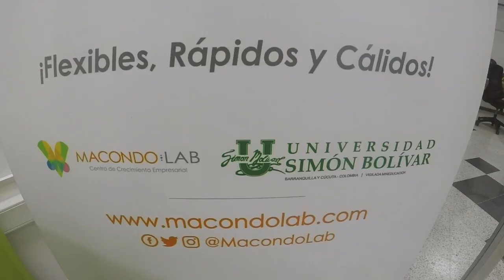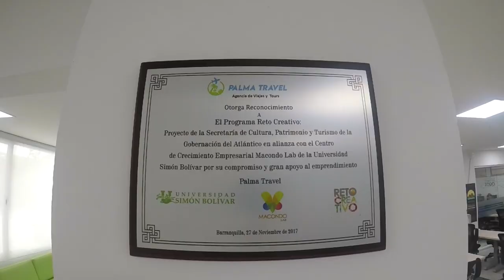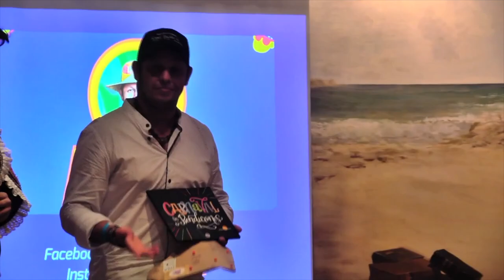La Magia de MacondoLab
La universidad Simon Bolivar junto a MacondoLab, son nuestro hogar para crear nuestro gran encuentro de la Comunidad Naranja.

Por eso fuimos con nuestra amiga y Directora del centro de crecimiento empresarial más importante del departamento del Atlantico, Paola Amar.

Para hacer un recorrido por MacondoLab y conocer a fondo las increíbles oportunidades que crecimiento que tenemos como emprendedores gracias a ellos.